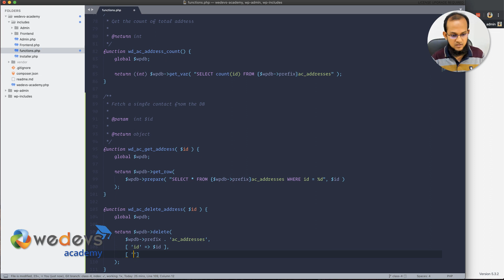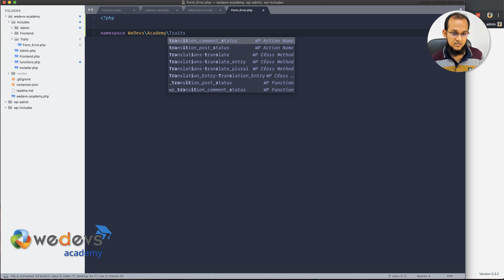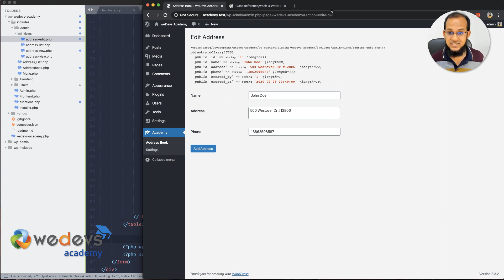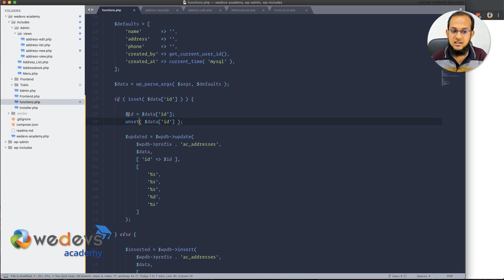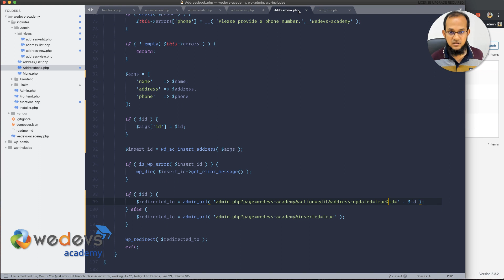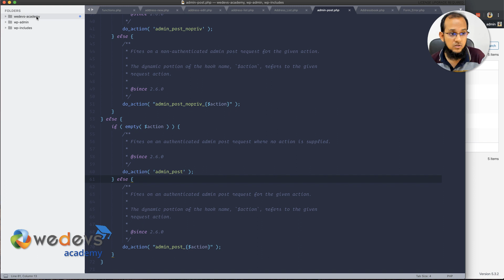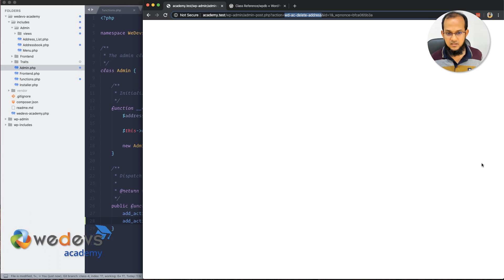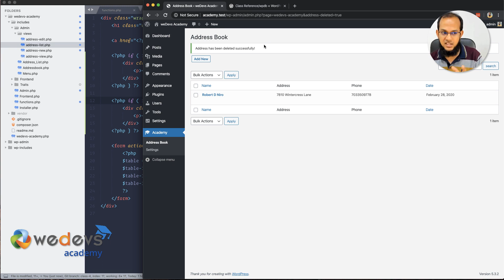5 - Editing & Deleting Your Data from MySQL | বাংলায় ওয়ার্ডপ্রেস ডেভেলপমেন্ট by Tareq Hasan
Editing & Deleting Your Data from MySQL

In this episode, we are showing how you can validate your data on the form. Then how you can update your data and delete them as well.

ওয়ার্ডপ্রেস প্লাগিন ডেভেলপমেন্ট নিয়ে বাংলায় টিউটোরিয়াল

MySQL থেকে ডাটা কিভাবে আপডেট করবেন এবং ডিলিট করবেন?

এই পর্বে আমরা আলোচনা করেছি কিভাবে ফরমের ইরর গুলো ক্লায়েন্ট সাইডে ইউজার কে দেখাবেন। তারপর আমরা দেখিয়েছি কিভাবে ডাটা আপডেট এবং ডিলিট করতে হয়।